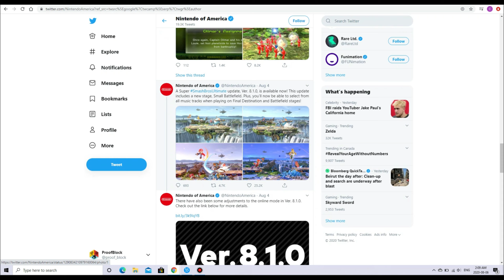How they made small battlefield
How didn't we think of this